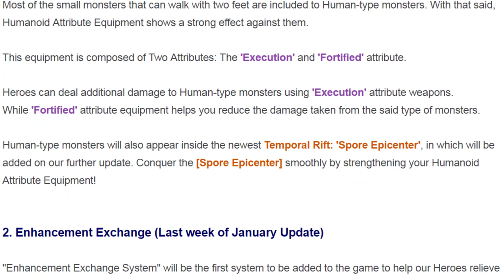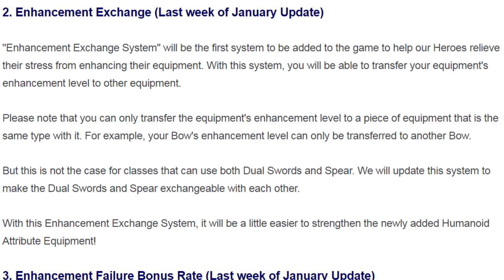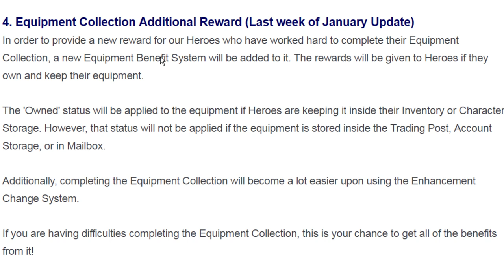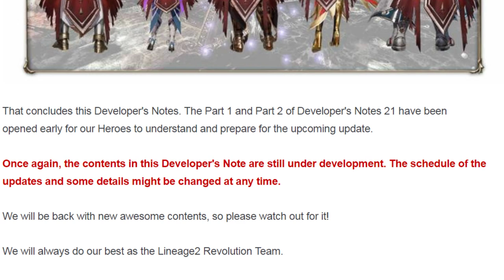Lineage 2 Revolution Developer Note 21.2 SEA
2. Enhancement Exchange
3. Enhancement Failure Bonus Rate
4. Equipment Collection Additional Reward
5. New Temporal Rift: [Spore Epicenter]
6. New Cloak